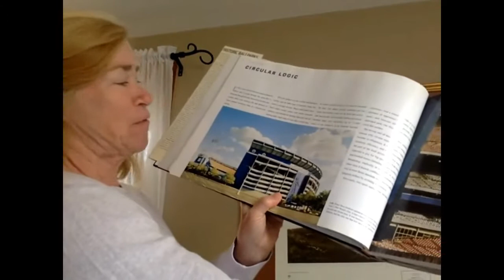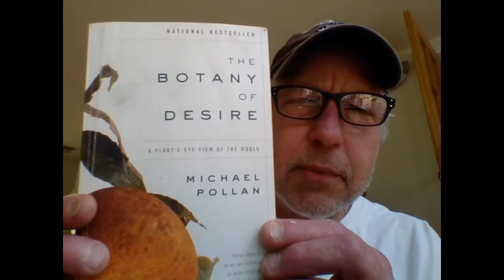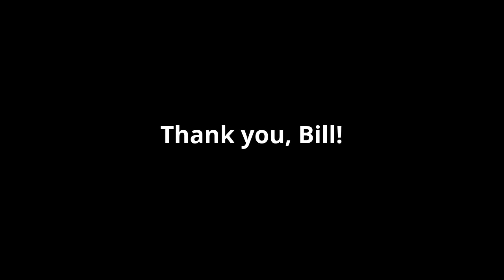Retirement Tribute for Bill McCarthy